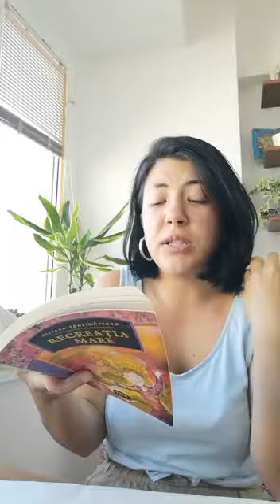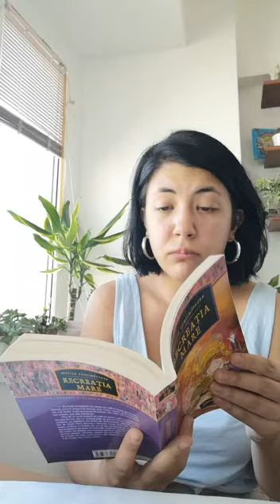Ana Maria Ivan – Recreația mare de Mircea Sântimbreanu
Consacrat ca scriitor în literatura pentru copii, Sântimbreanu poate fi socotit autorul unei singure cărți, «Recreația mare» (1965), în care a reunit multe din povestirile sale anterioare. Actrița Ana-Maria Ivan va continua astăzi lectura acestei cărți, capitolul "Cheița"

Șotron printre povești,este un program derulat de Teatrul Stela Popescu în parteneriat cu Editura Corint Junior